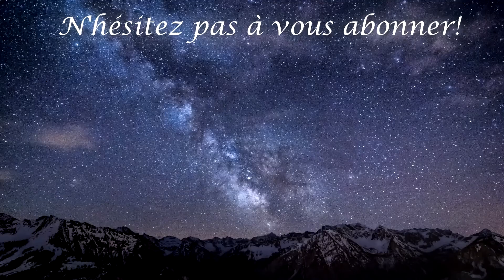Je n'en peux plus 😥 [A-Z Disney Baby Challenge #7] fr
Aujourd'hui nouvel épisode du a-z baby challenge! Dernier enfant pour l'instant, plus qu'à attendre que les plus grands deviennent adultes ^-^

Les règles :

→ Commencer avec 1 sim jeune adulte sur n'importe quel terrain (possibilité de déménager à sa guise)
→ Chaque enfant porte un prénom commençant pas une lettre qui lui est propre, on ne peut pas utiliser deux fois la même lettre.
→ Les papas des enfants doivent être différents pour chaque enfants (sauf jumeaux/Triplés)
→ Interdiction de tricher (argent ou faire grandir les enfants)
→ Les points d'aspirations peuvent être utilisé à votre guise pour acheter des traits ou des potions (sauf potion de jeunesse)
→ La maman ne doit jamais travailler (les ados le peuvent dans le cadre d'emploi à temps partiel)
→ Les enfants doivent quitter la maison une fois adulte.
→ Si la première maman vieillit et donc ne peut plus avoir d'enfant avant la fin du challenge, celle ci sera remplacé par sa dernière fille.
→ Le challenge se termine lorsque le 26e enfant devient adulte.
→ Le challenge est perdu si il enfant est retiré par les services sociaux.
 (Bonus) → Il faut marier les enfants pour qu'ils quittent la maison.

(traduites de l'anglais et modifié/rajouté pour certaines par mes soins veuillez me citer si vous réutilisez cette traduction)